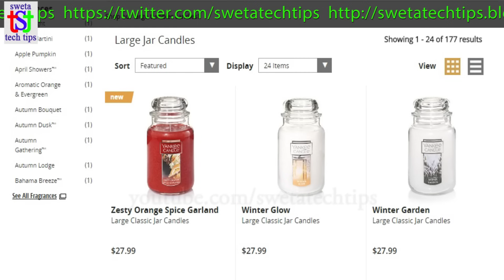600% मुनाफा जार कैंडल बेचकर कमाएं || Jar Candle Business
50 रुपए में जार कैंडल बनाकर 400 रुपए में बेचे || कम लागत में ज्यादा मुनाफा

 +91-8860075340 (Timing- 10 AM to 6 PM)

My YouTube Gears:
Coolpad Cool 1 Mobile

This video is non promotional, created only to provide information about Jar Candle Business. This channel is not responsible for any profit or loss in any business. Its all depends on  your business strategy and your hard work. You must research yourself before start any business.